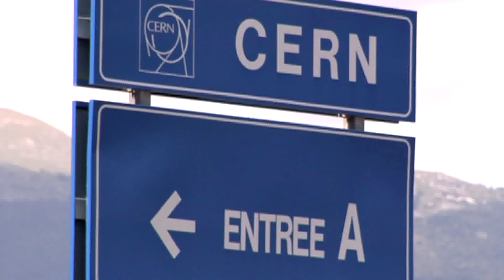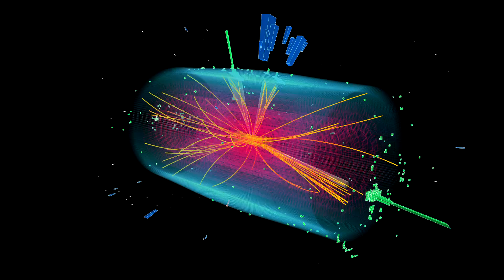U.S. Involvement in the CMS experiment at the Large Hadron Collider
Scientists from US institutions form the single largest national group working on the Compact Muon Solenoid experiment at the Large Hadron Collider.  While the location of the accelerator is in Europe, US scientists are an integral part of the effort and have held leadership roles, including in the recent discovery of the Higgs boson.